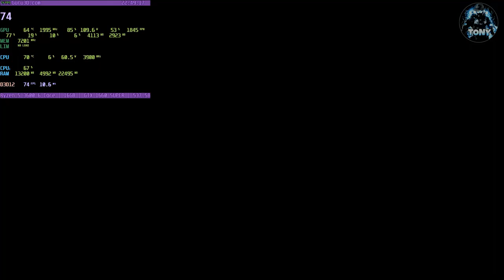LORDS OF THE FALLEN (2023) | BENCHMARK 1660 SUPER | GRAFICA BASSA + RYZEN 5 3600 + WINDOWS 11 (FHD)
MIO REFCODE:563685ph1

PC:
MOBO: B450 GAMING PLUS
CPU: R5 3600
GPU: 1660 SUPER
RAM: 16 GB
CASE: 4000D AIRFLOW CASE CORSAIR

VIDEO TUTORIAL
               GAMES---TECH---MICROSOFT